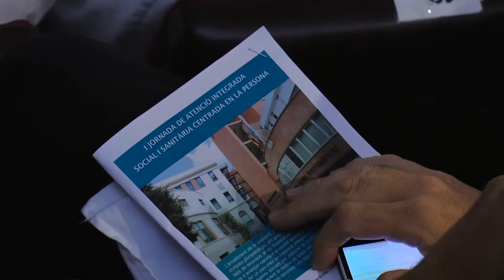I Jornada de Atención integrada social y sanitaria | Cecova TV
La I Jornada de atención integrada social y sanitaria centrada en la persona ha reunido a más de 450 profesionales del campo de lo social y sanitarios. El objetivo ha sido dar a conocer el trabajo que se realiza en cada ámbito para poner en común herramientas de trabajo y mejorar la coordinación entre servicios sociales y sanitarios.